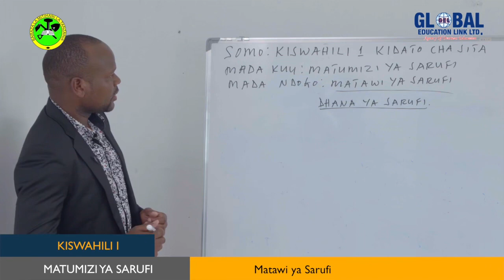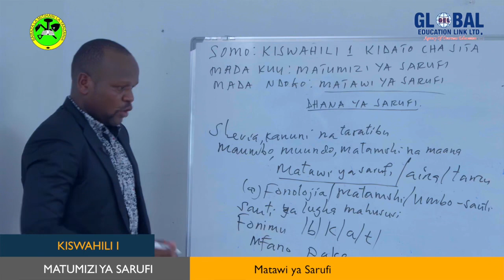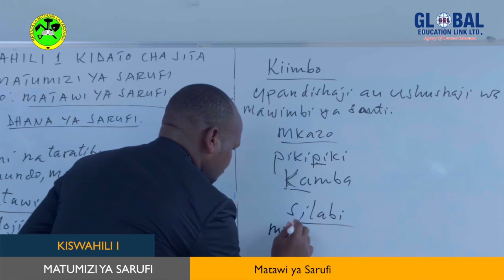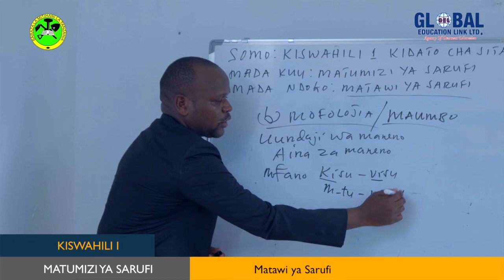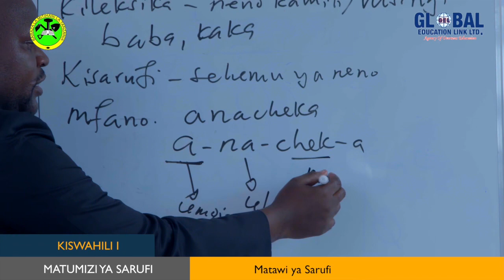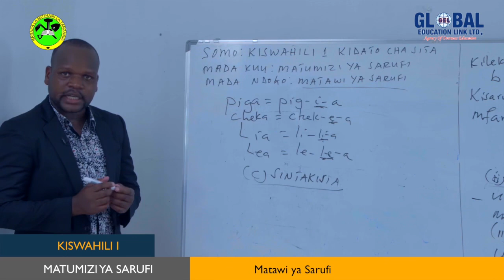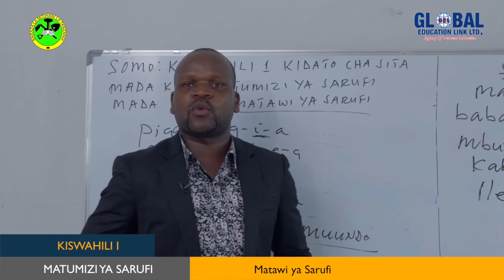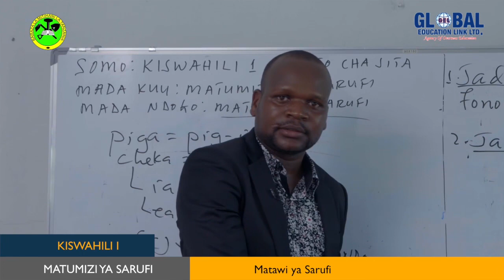DARASA ONLINE: EPISODE 10 KISWAHILI (MATUMIZI YA SARUFI - MATAWI YA SARUFI)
Darasa online is an educational initiative by the Ministry of Education, Science and Technology and the President's Office Regional Administration and Local Government through the National Examinations Council Of Tanzania (NECTA) in collaboration with the Tanzania Broadcasting Coorporation (TBC), Chama Cha Walimu Tanzania (CWT) and agency of overseas education Global Education Link; which aims to prepare Form 6 students for their National Examinations through online class programs on television and youtube.